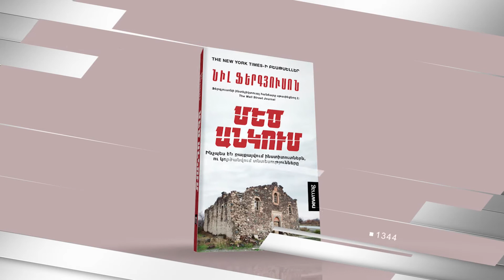Մեծ անկում | The Great Degeneration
Ինչո՞ւ են հարուստ երկրներն անկում ապրում։ Դրա նախանշաններն այսօր ամենուր են. տնտեսական աճի դանդաղում, կործանարար պարտքեր, աճող անհավասարություն, ծերացող բնակչություն, հակասոցիալական վարք։ Բայց հատկապես ի՞նչն է սխալ։ «Մեծ անկում» գրքում Նիլ Ֆերգյուսոնը բացատրում է, որ արևմտյան ինստիտուտները՝ բարդ համակարգերը, որոնցում հասարակությունը կարող է ծաղկել կամ կործանվել, այսօր քայքայվում են։